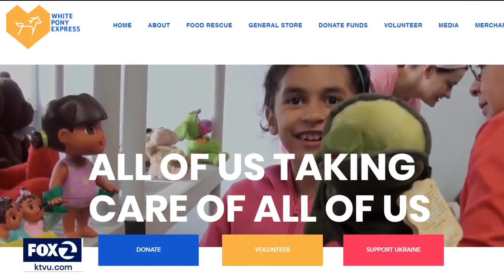East Bay Tesla club collecting donations for Ukraine refugees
With their low-noise, souped up cars, the dozens of Tesla owners meet up monthly for a coffee and hang out at the Whisk Creations Pastry and Coffee shop in Alameda. Sunday morning, the meet up was much more significant.